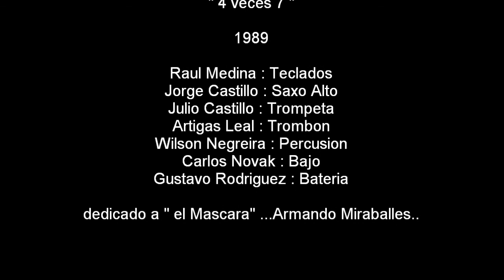Gustavo Rodriguez _" 4 veces 7" _ 1989_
del Casette " Ritos de Fusion" _Perro Andaluz_

Raul Medina : Teclados ---
Jorge Castillo : Saxo Alto ---
Julio Castillo : Trompeta ---
Artigas Leal : Trombon ---
Wilson Negreira : Percusion ---
Carlos Novak : Bajo ---
Gustavo Rodriguez Coronel : Bateria ---

" Ritos de Fusion" -grabado en Estudios IFU - Montevideo -Uruguay